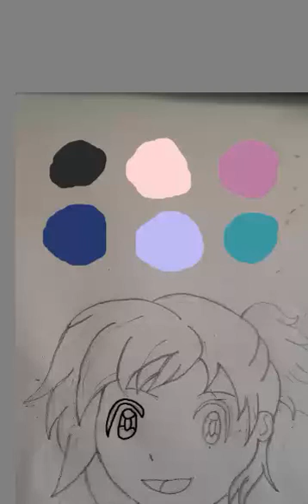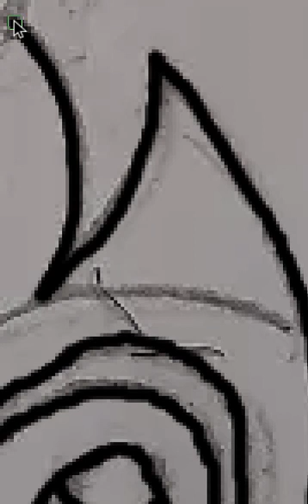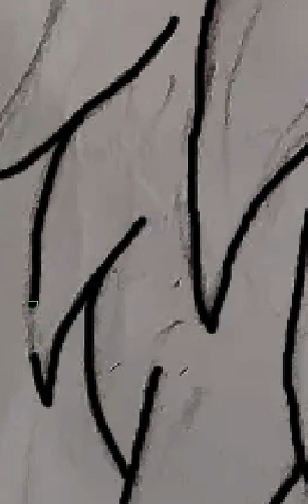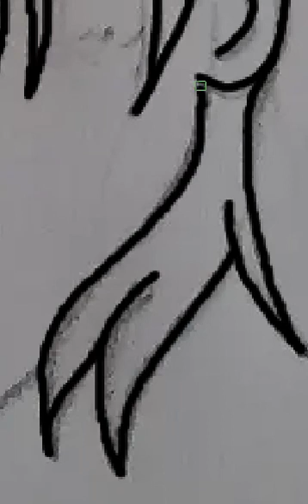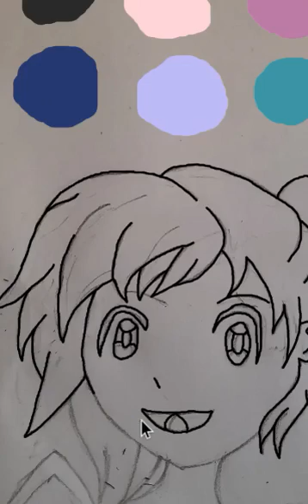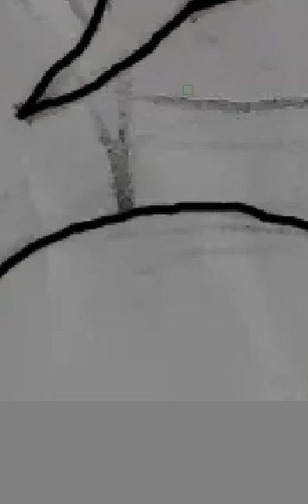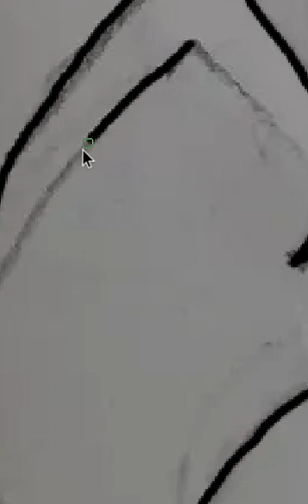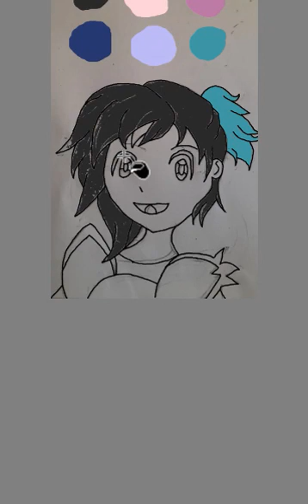Pokemon Horizons Oc's 1/? (Painting)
Yeah, l painting my oc from Pokemon Horizons and she looks a little bit different.